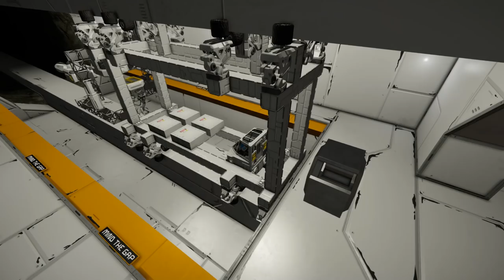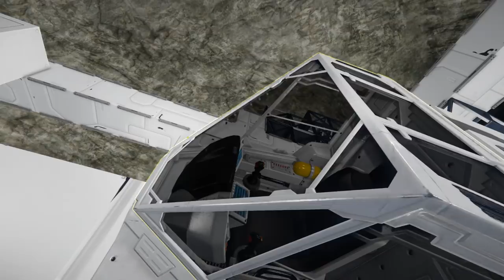Survival, Maybe... #79 Splitsie, meet Clang. (A Tram Engineers Survival Series)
I thought they were my friend, but now I know we were just colleagues

For those of you kind enough to want to support me in making more videos

Music and Sound Effects by:
Space Engineers